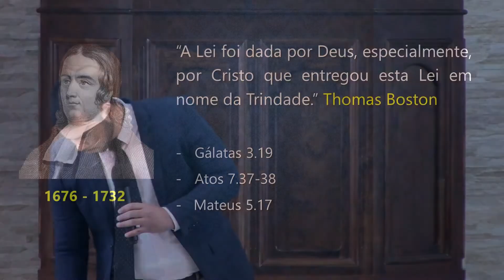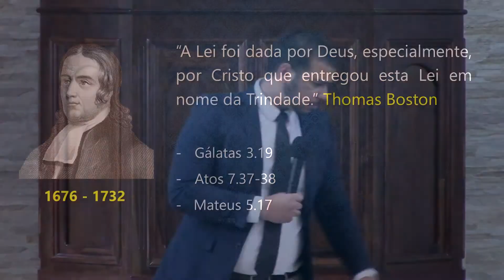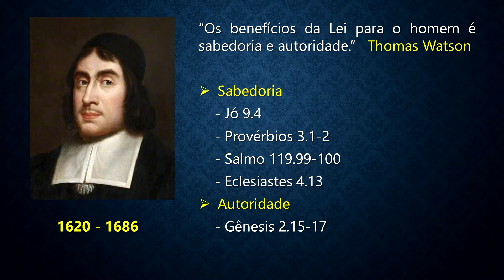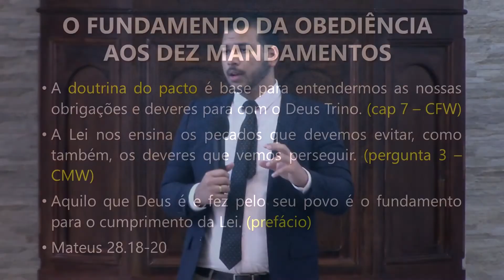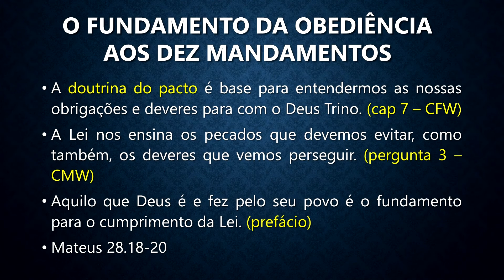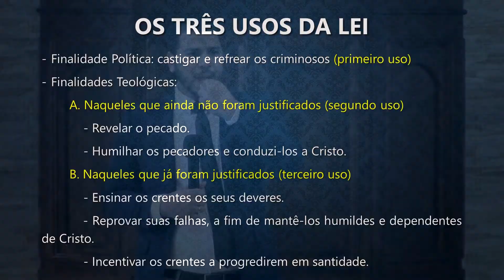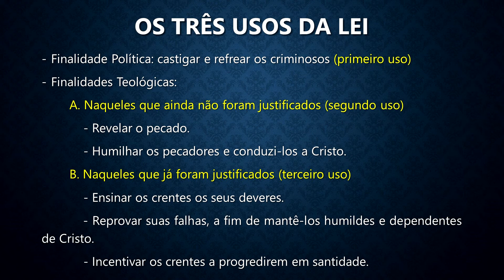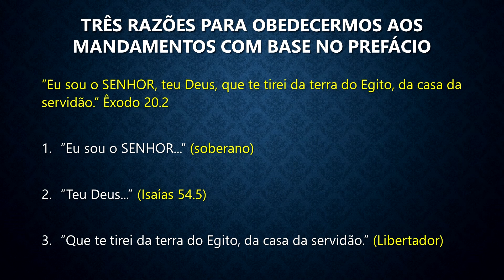(EBD) Prefácio dos Dez Mandamentos | Sem. Demis Roussos